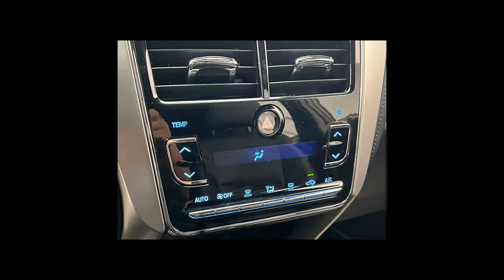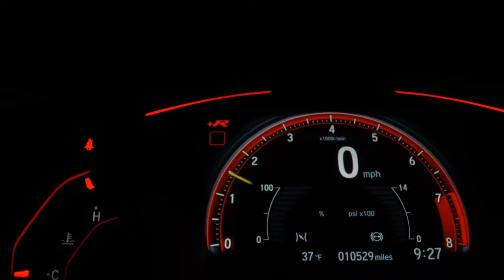TOYOTA YARIS - 2019 - São Paulo/SP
Único dono / baixo km / pronta entrega

SIMPLESMENTE IMPECÁVEL !!!
BAIXA QUILOMETRAGEM !!!

Dados do Veículo
Veículo: TOYOTA / YARIS 1.5 16V XS MULTIDRIVE
Ano: 2019/2019
Combustível: FLEX
Portas: 4 PORTAS
Câmbio: Automático
Cor: PRETA
KM: 22.730

✅ Air Bag
✅ Alarme
✅ Ar Condicionado
✅ Ar Quente
✅ Desembaçador Traseiro
✅ Direção Hidráulica
✅ Encosto de Cabeça Traseiro
✅ Freio ABS
✅ Rádio
✅ Rádio e MP3
✅ Retrovisores Elétricos
✅ Travas Elétricas
✅ Vidros Elétricos
✅ Limpador Traseiro
✅ Kit Multimídia
✅ Trio Elétrico
✅ Farol de Neblina
✅ Entrada USB
✅ Controle de Som no Volante
✅ Bluetooth
✅ Air Bag Passageiro
✅ Porta Copos
✅ Ar Digital
✅ Start-Stop
✅ Protetor de Cárter
✅ Retrovisor Retrátil
✅ Som Original